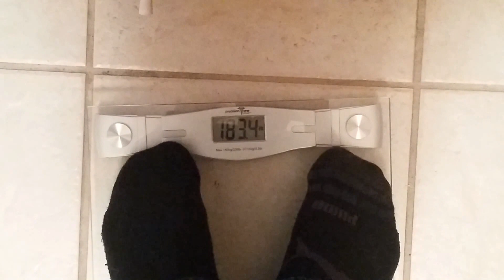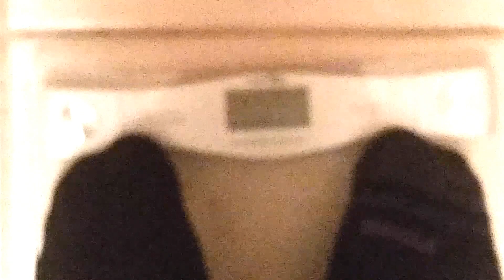IHOP All You Can Eat Pancake Challenge 2016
In this video I take on more carbs than I ever have ever had before, probably close to 800 grams. They really started to hit me after about 15 and I felt what was almost like a sugar rush. But I was able to push on, consuming 31.5 pancakes in a little over an hour. Our server definitely hooked us up with pancakes, especially towards the end when she brought me 12 which was really nice! Overall a fun challenge, but starches are extremely difficult for me especially in mass quantities.